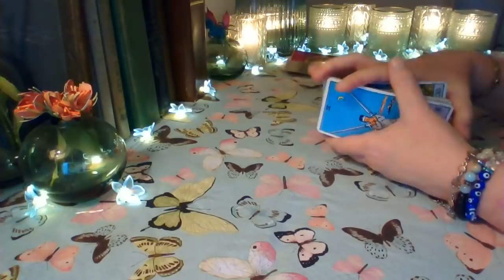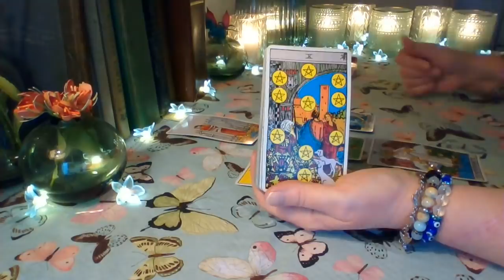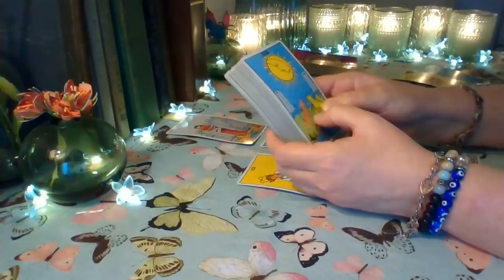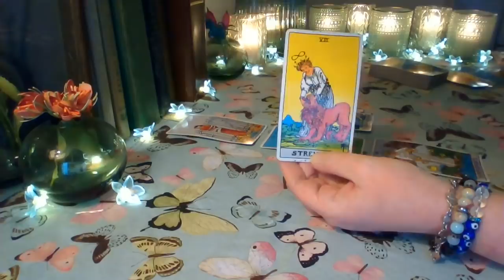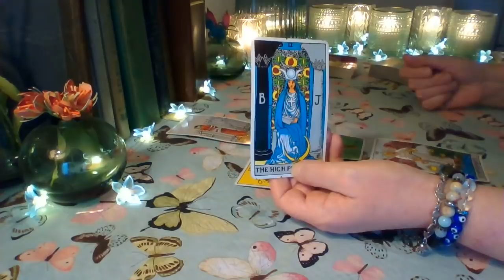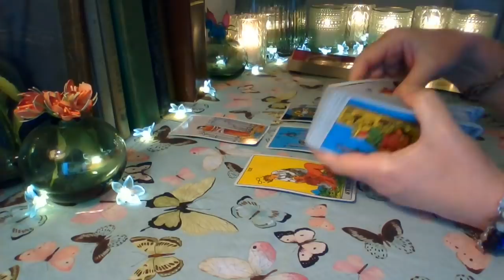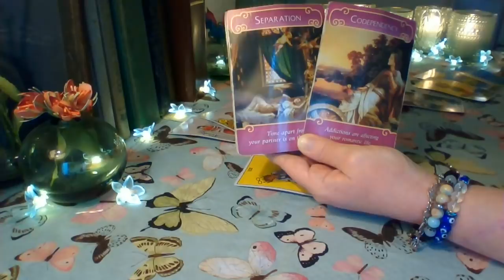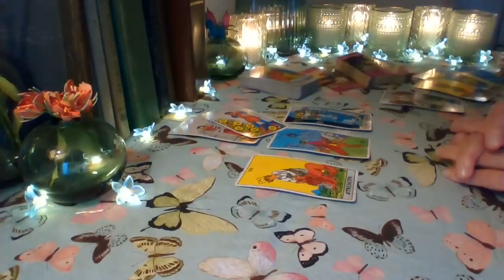Cancer Mid March 2021 ❤ A Revealing Conversation Cancer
Cancer ❤ You have separated yourself from this person, but you are still bound to each other Cancer. There will finally be movement in the situation and a much needed communication ❤

Schedule for weekly YouTube readings:
Monday: Libra, Scorpio, Sagittarius
Tuesday: Capricorn, Aquarius, Pisces
Wednesday: Aries, Taurus, Gemini
Thursday: Cancer, Leo, Virgo